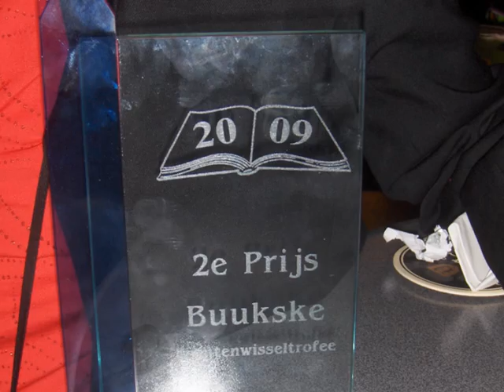Krantenwisseltrofee te Schijndel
krantenwisseltrofee prijsuitreiking